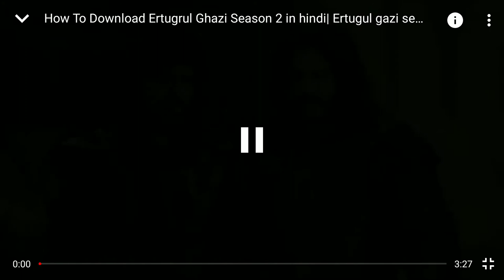Abdul Rahman fight sean best